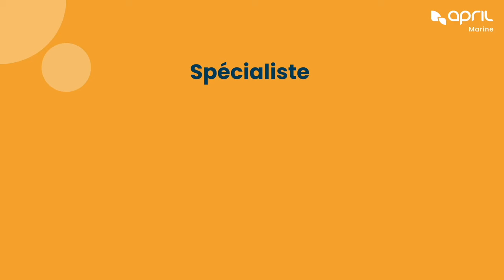Grand Pavois La Rochelle 2023 : Présentation du KAHE Pod 600 par Moteur Boat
Moteur Boat vous embarque sur les pontons du Grand Pavois pour découvrir au fil des jours les nouveautés marquantes de cette édition 2023. Voici le KAHE Pod 600, un moteur électrique pour bateau 3 en 1. Une nouveauté Française qui se veut écoresponsable, on vous explique tout.

Réalisation : LarivièreStudio / Musique : Woolfson - Learning / Présentation : Stéphanie De Loustal /  Montage-Images : Victor Grigorovici